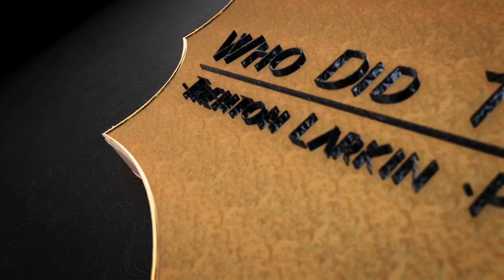George Buza - (Beast) - Episode #90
Join me for an intellectually stimulating conversation with the Master of Poetry himself none other than Beast from X-Men: The Animated Series. This wonderful character was voiced by the very talented and kind George Buza. George and his cast of X-Men: The Animated Series were the first emersion for me into the world of Marvel and X-Men. Without this amazing show I wouldn't be as much of an X-Men fan as I am today. Not only do we talk about the amazing role of Beast that George voiced for 5 seasons, but we also talk about his work as Chief Chirpa from Star Wars: Ewoks the 1985 animated show. We also talk about his work on Beyblade as Grandpa Granger. This show was one of the first Anime shows I remember watching with my little brothers and I think it was the starting point for both of my brothers becoming very big fans of Anime. We have some really fun times and a lot of laughs on today's episode. I hope you all enjoy my 90th episode with Special Guest, George Buza.